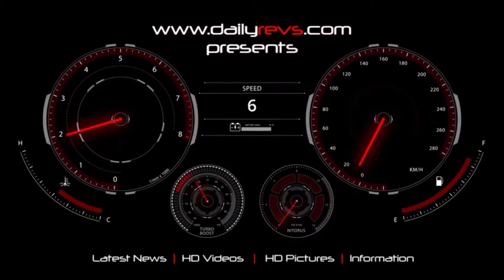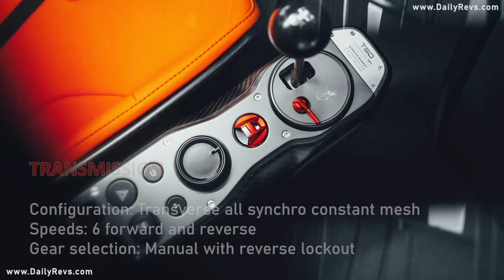Gordon Murray's $2.5m T.50 Powered by Cosworth V12 | Exclusive !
Gordon Murray T.50

Gordon Murray Automotive (GMA) is partnering with the Racing Point Formula One Team to further develop and test the aerodynamics of its forthcoming T.50 supercar. According to Professor Gordon Murray, the driver-focused new model will have the most advanced and most effective aerodynamics ever seen on a road car.